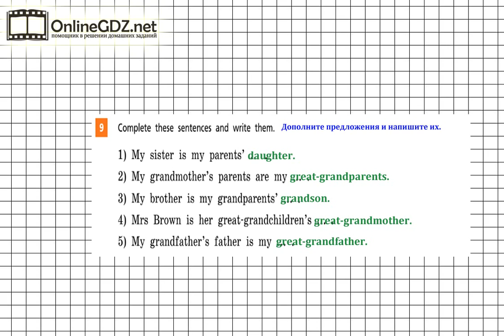Unit 2 Step 4 Задание №9 - ГДЗ по английскому языку 5 класс (Афанасьева)